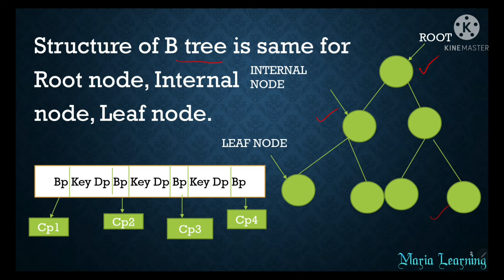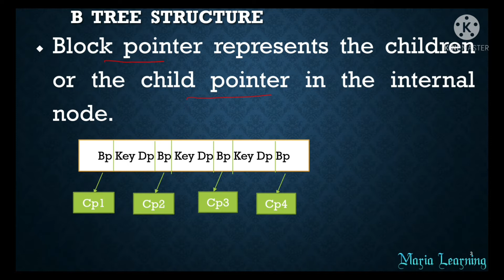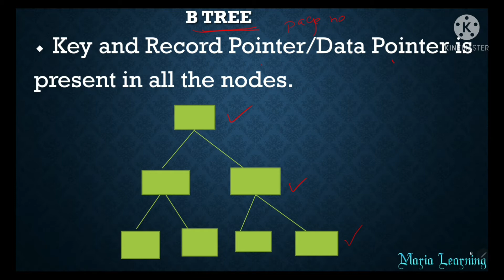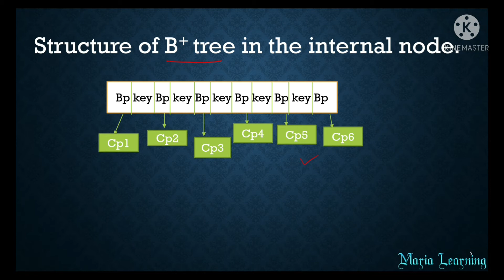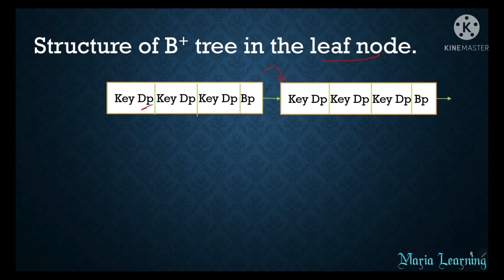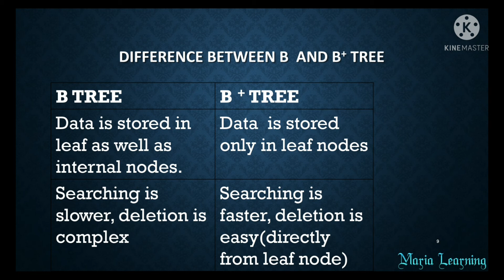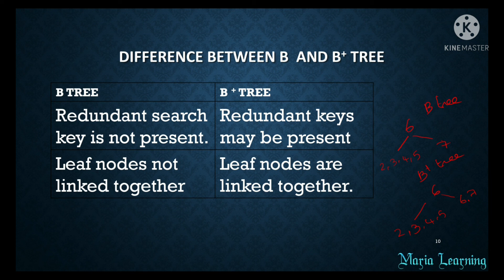Lecture 104 - Difference between B and B+ tree in DBMS in Tamil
In this lecture, I have discussed the difference between  B tree and B+ tree in DBMS.